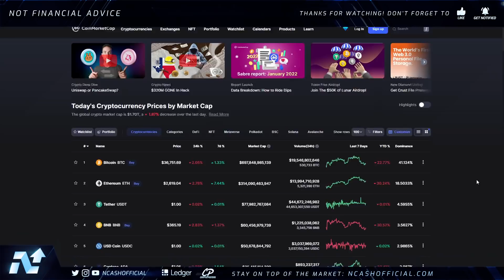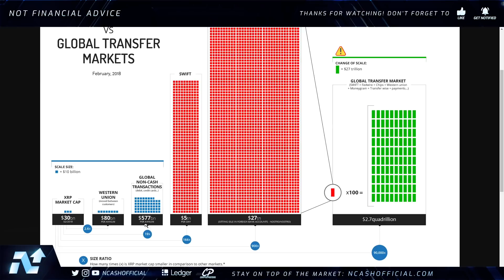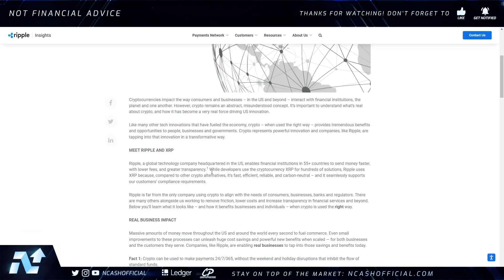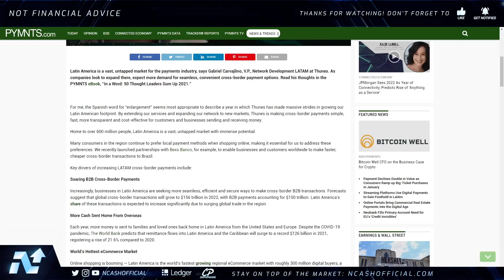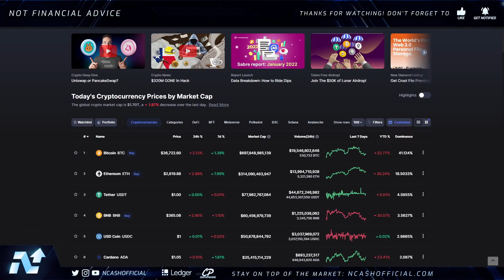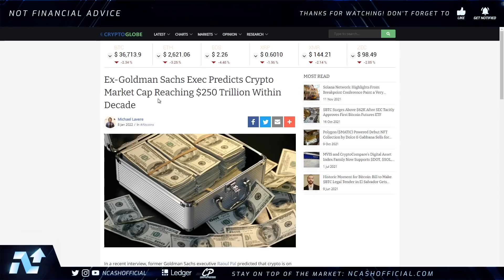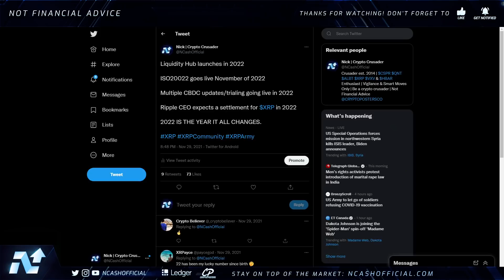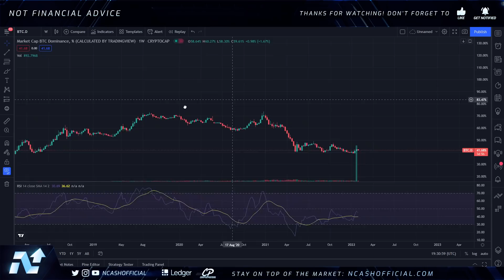🚨RIPPLE XRP: WHEN TO EXPECT A $100-$300 XRP💰FULL MARKET VALUE BREAKDOWN💥RIPPLE XRP NEWS TODAY